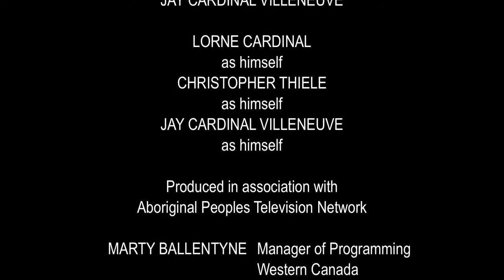Reserved for Hollywood APTN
In this uproarious comedy starring LORNE CARDINAL, hilarity ensues when two wanna-be players in Hollywood North meet with the actor/producer, who was featured alongside Al Pacino in Christopher Nolan's film Insomnia and here plays a parody of himself, to pitch ideas for a blockbuster new sequel. This film won the Audience Award for the APTN Shortcuts contest and was broadcast to a national audience in February 2011 a.k.a "The Bitch Slap heard round the Rez." Jay Cardinal Villeneuve is now developing "Reserved for Hollywood" into a half-hour comedy series.